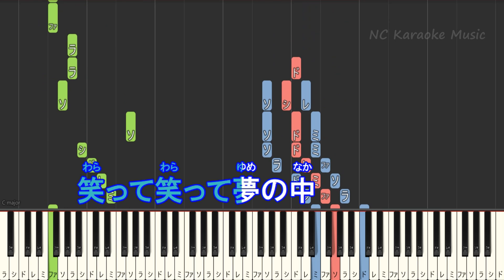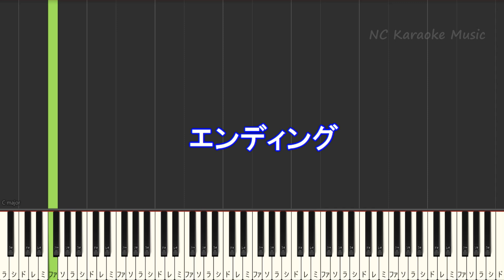【オフボーカル】カーテンコール / 優里【カラオケ ガイドメロディなし 歌詞 フル full】ピアノ音程バー付き 『僕のヒーローアカデミア』ヒロアカ7期第2クールOP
【ハモリ練習用】
条件を守っていただくと「歌ってみた」やカラオケ練習、「踊ってみた」、お話動画BGMなどに音源を使っていただくことができます。条件は下記のリンクに記載しておりますのでお読みになってご利用ください